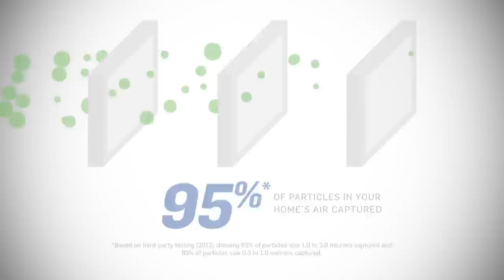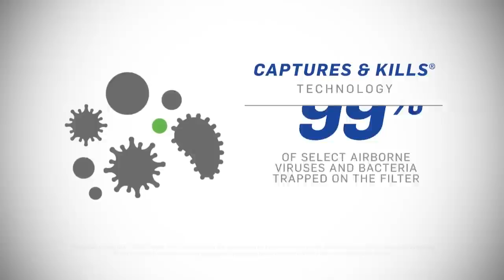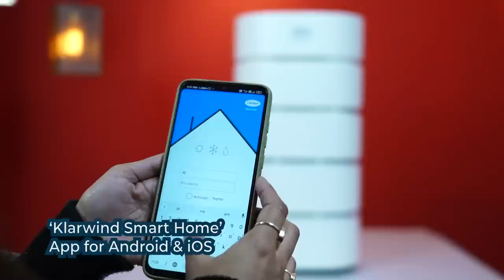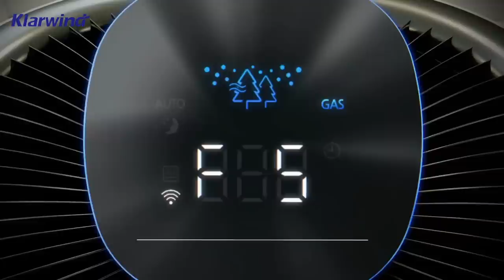Air Purifier you can talk to. Klarwind by Carrier. Alexa, 5 stage purification, 18 step fan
The Klarwind series of air purifiers by Carrier ensure powerful inhalation of pollutants at 360 degrees. They have the world’s first 5-stage Air Purifying function, that lets control air flow to upto 18 Fan Speed. The Klarwind series is ALEXA enabled to listen to your commands as well.